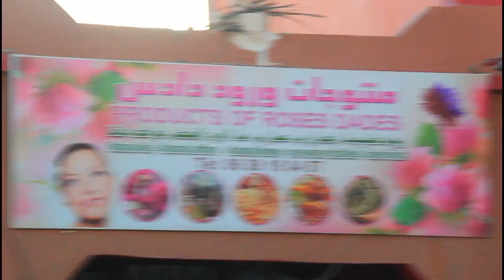ملخص 3 أيام من السفر | مضايق تودغا + قصبة ايت بن حدو + قلعة مڭونة + أضخم استديو في إفريقيا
في هذا الفيديو الرائع كالعادة ,  ستشاهدون مناطق رائعة من بلاد المغرب. انا متاكد انكم ستحبون هذا الفيديو ، فرجة ممتعة و لا تنسو من فضلكم الاشتراك، الاعجاب و المشاركة من اجل التشجيع و التدعيم.
Hi! I’m Hamza Osh. On my channel, you will find vlogs, nice videos, filmmaking. I love TRAVEL and EXPLORE new places and SHARING my experiences with you.

** هذه القناة خاصة بالفلوقات و اكتشاف اماكن جديد ومشاركة كل ما هو جميل و رائع **
قم بزيارة القناة لمشاهدة فيديوهات اكتر